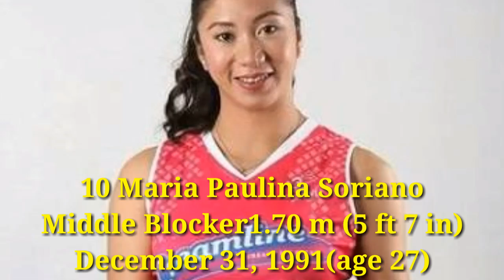Creamline Line Up for Reinforced Conference PVL 2019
Creamline Cool Smashers

2 Alyssa Valdez (c)Outside Hitter

5 Risa Sato Middle Blocker

7 Michele Theresa Gumabao

11 Kyla Llana Atienza Libero

12 Julia Melissa MoradoSetter

13 Celine Elaiza DomingoMiddle Blocker

14 Rizza Jane MandapatOpposite Hitter

15 Jessica Margarett GalanzaOutside Hitter

17 Rosemarie VargasOutside Hitter

22 Melissa GohingLibero

25 Fille Saint Merced Cainglet–CayetanoOutside Hitter

Aleoscar BlancoMiddle Blocker

- Kuttika KaewpinOutside Hitter

May maari pa pong madagdag sa Line up!

Taija Thomas (hindi po siya makakalaro dahil sa injured po siya)